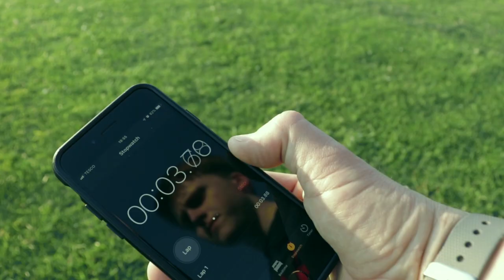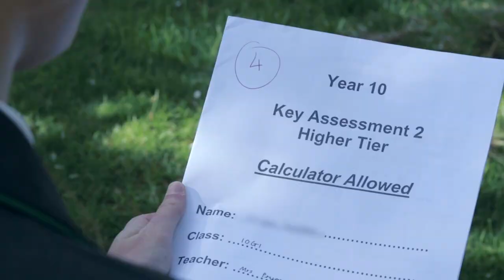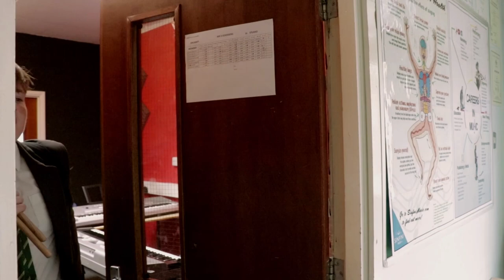Mindset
Collaboration Project with Stanborough School

Thank you to everyone who helped put it together, your contributions are listen below:

Producer: Mrs Ridgeon
1st Camera Assistant: Hannah Rowe
2nd Camera Assistant: Mitchell Burrows
Audio Assistant: Matthew Rowe
Transport Coordinator: Catherine Rowe

Starring:
JT Thomas
Alfie Mullin
Joe Snowball
Annabel Dunstan
Mitchell Burrows

Featuring:
Freya Elsley
Charlotte Preston
Daria Stanculescu
Jenson Read
Johnny Biba
Luca Vullo
Louis Ross
Ben Ferry
Vincent Moore
Vicky Langley
Katie Langley
Mrs Bowen
Tracie Mullin
Phil Mullin